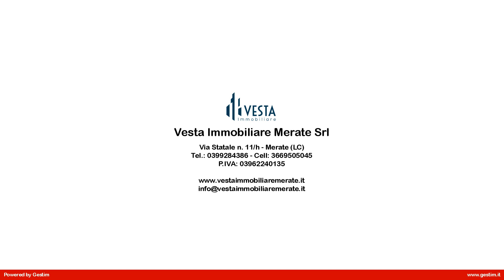Appartamento in Vendita a Robbiate (LC)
ROBBIATE: confine con MERATE (Novate): ULTIMO APPARTAMENTO! Classe Energetica A3!
In posizione strategica e comoda con tutti i servizi, piccolo contesto residenziale dal design moderno, disponiamo di un appartamento bilocale di 55 mq. posto al piano primo con due grandi terrazzi (50mq) fronte e retro rifiniti con parapetti in vetro e fioriere.
Dall'ingresso ci accoglie una zona living con cucina a vista caratterizzata da grandi vetrate scorrevoli che danno luce e profondità all'ambiente con sfogo su un bellissimo terrazzo esposto a sud vivibile per momenti di relax, tramite disimpegno accediamo alla zona notte dove abbiamo una camera matrimoniale anch'essa con sfogo sul terrazzo ed un bagno con sanitari sospesi completo di doccia.
Completa la proprietà un box doppio in larghezza con annessa cantina da quantificare a parte.
La palazzina di solo 5 unità abitative è caratterizzata dal design lineare e moderno, concepita con avanzate tecnologie innovative a basso consumo energetico, quali: isolamento a cappotto, riscaldamento con pannelli radianti a pavimento e termostato per regolare la temperatura installato in ogni ambiente, pompa di calore e pannelli fotovoltaici.
Per la salubrità degli ambienti e il maggior comfort abitativo abbiamo l'impianto di WMC (ventilazione meccanica controllata) a doppio flusso con recupero di calore.
I serramenti interni sono in PVC di colore bianco con vetro a taglio termico corredati di apertura a vasistas, tapparelle elettriche, predisposizione impianto di allarme e predisposizione impianto di raffrescamento idronico.
Videocitofono con schermo a colori.

Inoltre un capitolato di pregio è a disposizione dell'acquirente per la scelta delle finiture interne (porte, pavimenti, rivestimenti, sanitari, rubinetteria).

Per ulteriori informazioni e/o per fissare un appuntamento su questo immobile in vendita a Robbiate contattataci 039/9284386